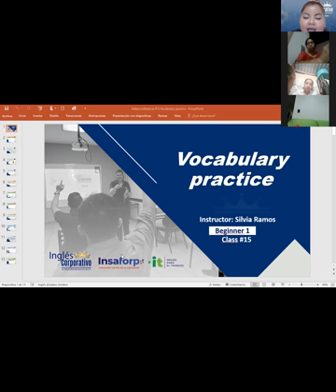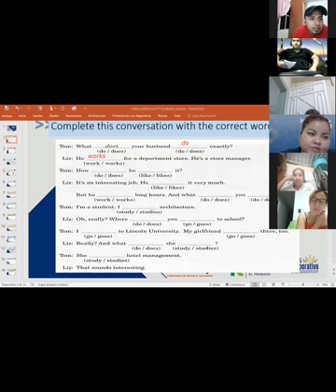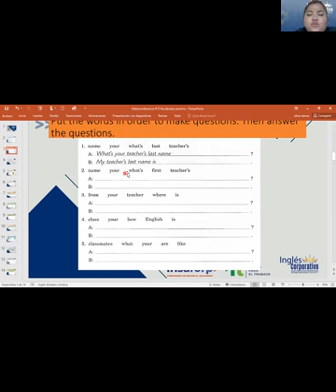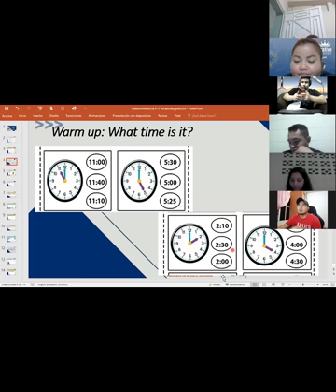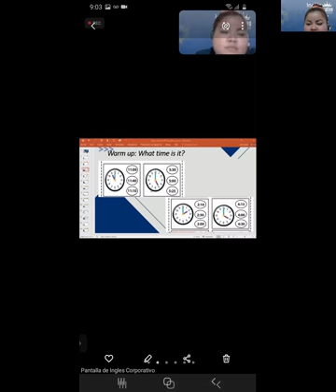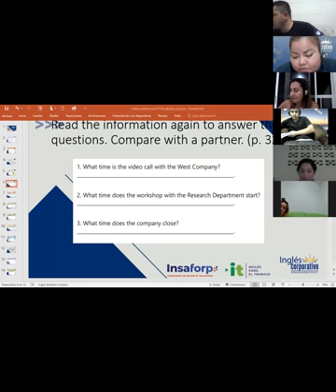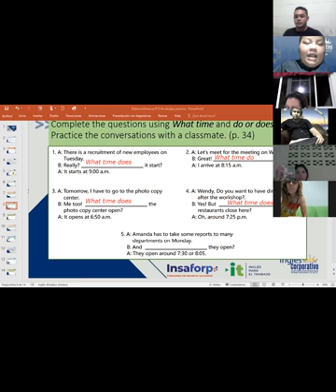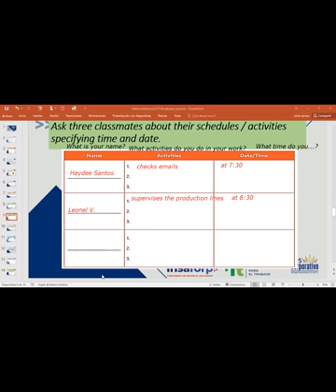Ingles Corporativo-Videoconferencia #15 Vocabulary practice